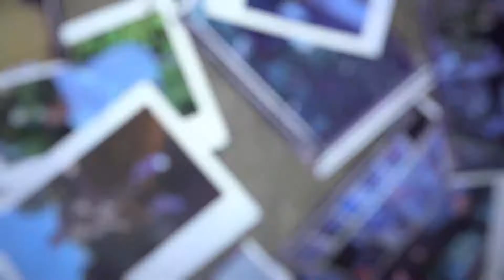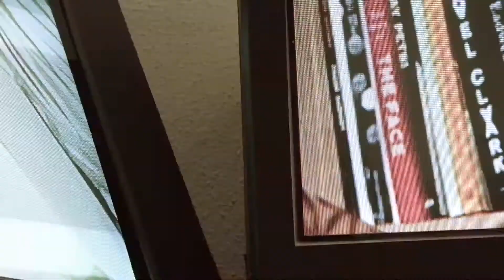FUMITO GANRYU - Spring/Summer 2021 - Paris Fashion Week